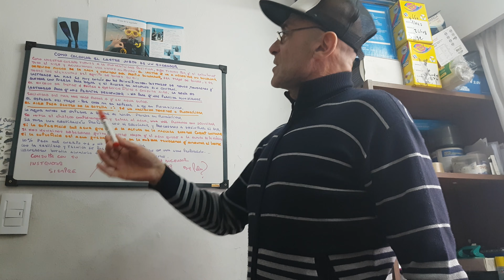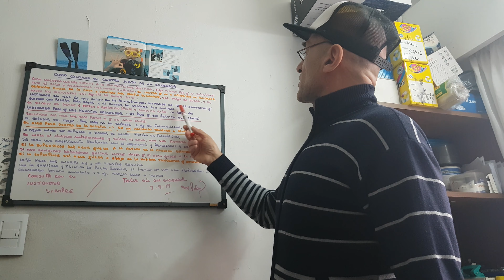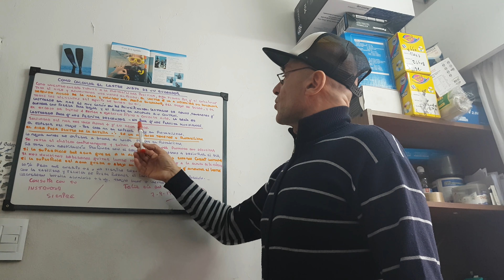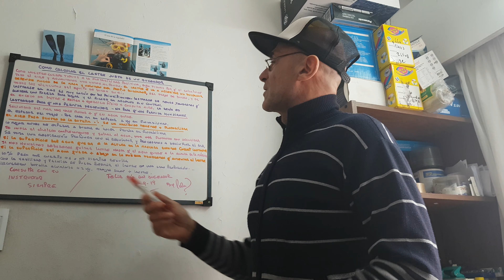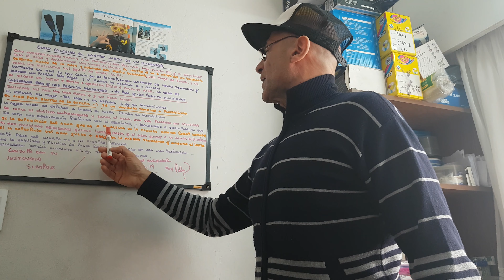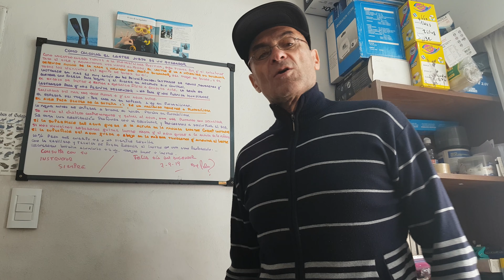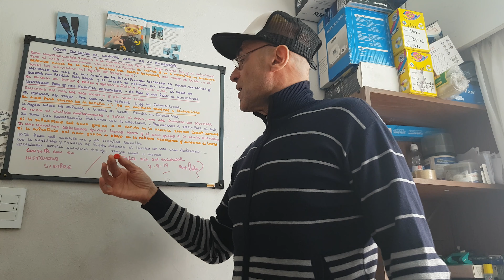BUCEO 𝐂𝐎𝐌𝐎 𝐂𝐀𝐋𝐂𝐔𝐋𝐀𝐑 𝐄𝐋 𝐋𝐀𝐒𝐓𝐑𝐀𝐃𝐎 𝐂𝐎𝐑𝐑𝐄𝐂𝐓𝐎 BUCEO by pela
🅒🅞🅜🅞 🅒🅐🅛🅒🅤🅛🅐🅡 🅔🅛 🅛🅐🅢🅣🅡🅐🅓🅞 🅒🅞🅡🅡🅔🅒🅣🅞 🅔🅝 🅔🅛 🇧🇺🇨🇪🇴 by pela

ⒸⓄⓇⓇⒺⒸⒸⒾÓⓃ 𝐌𝐈𝐍𝐔𝐓𝐎 𝟒,𝟓𝟑 𝐃𝐈𝐂𝐄 𝐓𝐑𝐀𝐉𝐄 𝐒𝐄𝐂𝐎 𝐌𝐄𝐍𝐎𝐒 𝐋𝐀𝐒𝐓𝐑𝐄 𝐃𝐄𝐁𝐄 𝐃𝐄𝐂𝐈𝐑 𝐌𝐀𝐒 𝐋𝐀𝐒𝐓𝐑𝐄
TODOS SABEMOS QUE NUESTRO CUERPO TIENDE A LA FLOTABILIDAD POSITIVA, CUANDO DIGO “TIENDE” OCURRE QUE SI EXHALAMOS TODO EL AIRE DE NUESTROS PULMONES Y AGUANTAMOS NUESTRO CUERPO SE HUNDE, AL IGUAL SI TOMAMOS UNA RESPIRACIÓN PROFUNDA Y AGUANTAMOS FLOTANDO CON LA CABEZA HACIA ATRÁS EN LA MASA DE AGUA ESTAMOS FLOTANDO SIN HUNDIRNOS (NUESTROS PULMONES ESTÁN LLENOS DE AIRE).
EL LASTRE QUE VA A NECESITAR UN BUCEADOR DEPENDE MUCHO DE LA MASA Y VOLUMEN DEL PROPIO BUCEADOR, DEL TRAJE Y CHALECO DE BUCEO MAS LOS ACCESORIOS EN SI.
LASTRARSE DE MAS ES MUY COMÚN EN LOS BUCEADORES PRINCIPIANTES PARA SU FÁCIL DESCENSO, PERO EL EXCESO DE LASTRE NOS CAUSARA FATIGA, MAS EJERCICIO Y MAS CONSUMO DE AIRE.
LASTRARNOS DE MENOS TAMBIÉN ES INADECUADO YA QUE NECESITAMOS MAS ALETEO Y FUERZA PARA BAJAR, Y RIESGO DE ASCENDER SIN CONTROL.
 RECUERDE
 𝐍𝐎 𝐏𝐀𝐑𝐀 𝐇𝐔𝐍𝐃𝐈𝐑𝐍𝐎𝐒.
LA SALINIDAD DEL MAR NOS HACE FLOTAR MAS.
EN AGUA DULCE FLOTAMOS MENOS.
EL ESPESOR DEL TRAJE POR CADA MM NOS DA UN KILO DE FLOTABILIDAD.
EL AIRE PESA DENTRO DE LA BOTELLA POR LO TANTO AL IRSE VACIANDO TENEMOS MAS FLOTABILIDAD EN BOTELLAS DE ALUMINIO.
SI USAMOS UNA BOTELLA DE ALUMINIO AGREGAMOS 2 KILOS MAS.
COMO HACEMOS LA PRUEBA DE FLOTABILIDAD.
LLENAMOS EL CHALECO Y YA EN EL AGUA SEGUROS HACEMOS LO SIGUIENTE:
1-TOMAMOS UNA RESPIRACIÓN PROFUNDA CON EL REGULADOR.
2-DESINFLAMOS TODO EL CHALECO.
3-SI EL AGUA O SUPERFICIE NOS DA EN LA MITAD DE LA CARA ESTA CORRECTO.
4-SI NOS HUNDIMOS, DEBEMOS QUITAR LASTRE.
5-SI QUEDAMOS MUY ARRIBA DEBEMOS AGREGAR LASTRE.
6-AL CONSEGUIRLO ESTAMOS LISTOS.
OTRA TÉCNICA QUE NO SIEMPRE RESULTA ES EL 10% DEL PESO MAS UN KILO, CON UN TRAJE ENTRE 5 Y 7 MM DE ESPESOR APROXIMADAMENTE.
CON HABILIDAD Y TÉCNICA SE PUEDE REDUCIR EL PESO DRÁSTICAMENTE.
RECUERDEN BOTELLAS DE ALUMINIO + 2 KG.
USO DE TRAJE SECOS LLEVAN MAS LASTRE.
ESTE VIDEO FUE REALIZADO EL 7 DE SEPTIEMBRE DEL AÑO 2019 CONCORDANDO CON EL DÍA DEL BUCEADOR.
FELIZ DÍA A TODOS LOS BUCEADORES.